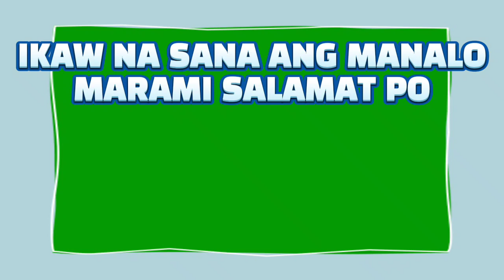3D & 2D LOTTO 2PM RESULT TODAY MAY 31, 2023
3D & 2D LOTTO 2PM RESULT TODAY MAY 31, 2023